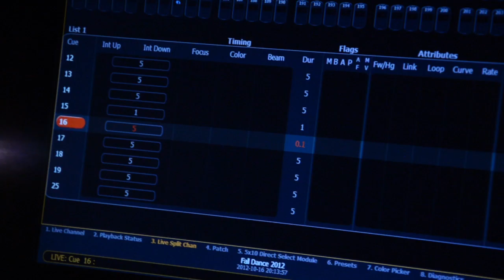Coker College: Performing and Visual Arts Open House - November 17th, 2012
Coker College will host its Performing and Visual Arts Day on Saturday, November 17th.

Prospective students interested in the arts (along with their families) are invited to experience a glimpse of life as a Coker arts student. In addition to a campus tour and information about financial aid, admissions, and student life, participants will have the opportunity to:
             *Attend one-on-one workshops with faculty
             *Interact with current performing and visual arts students
             *Set up an audition with a professor for possible scholarship money
             *Tour through Coker's studios, musical halls, performance theater, and art gallery.

(Special thanks to Video Production Interns Bill Davis and Jenny Sanborn for their part in the making of this video)